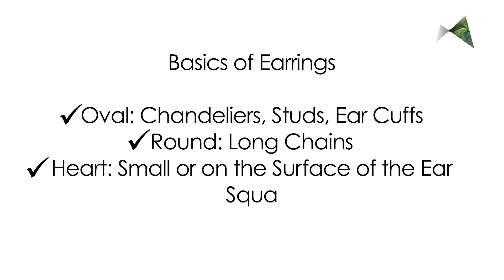Bollywood's Aki Narula Decodes Earrings Based on Your Face Shape!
Music from Opuzz